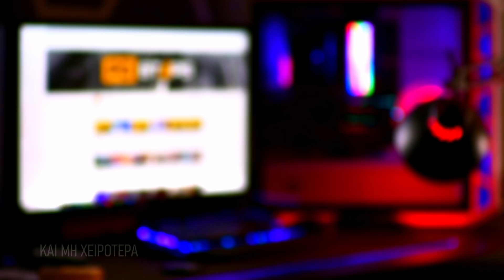ΚΡΥΨΕ το router στη ντουλάπα για να μην σε ΧΑΚΑΡΟΥΝ! | r/talesfromtechsupport | Και Μη Χειρότερα...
50% έκπτωση στα γνήσια Windows (Κωδικός κουπονιού: PCSTEPS50)
Windows 11 Pro - 1 PC - 13.63€

🌍 Διάβασε τα άρθρα μας!

🧑💼 Διαφημιστείτε στο PCsteps:
sales(παπάκι)pcsteps.gr

Τι τραβάμε κι εμείς οι τεχνικοί...